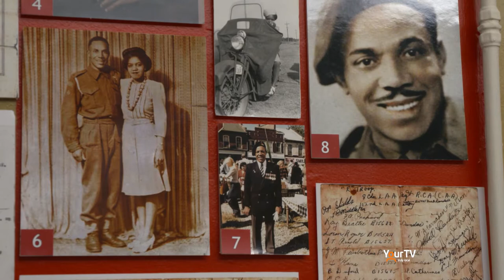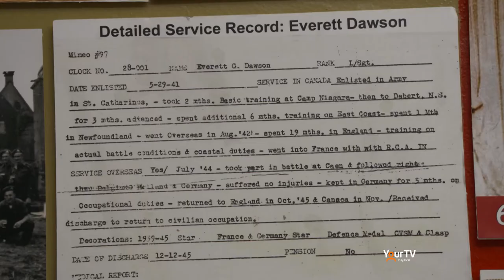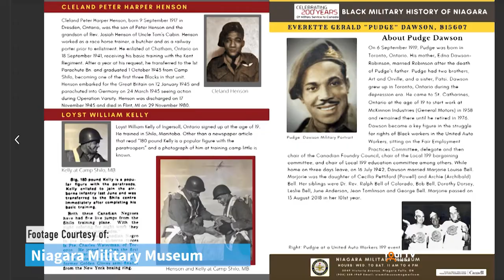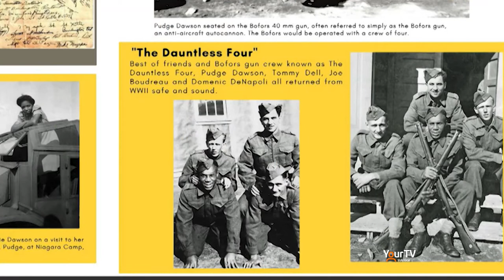Dennis Dawson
West St. Catharines resident Dennis Dawson stopped by the YourTV Studio to talk to Mike Balsom about his Father, "Pudge" Dawson and his service during World War II for Canada. Pudge was part of "The Dauntless Four".